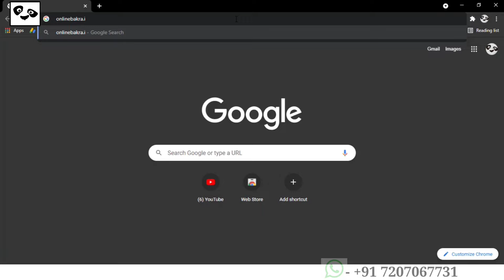Lucknow Bakra Mandi 🔴 | 21 Nov 2021 | Sunday | Full Details | Panda Boys Entertainment | Lucknow UP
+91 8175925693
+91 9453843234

For sale and purchase of goats, sheeps
visit onlinebakra.in
this website is free to advertise sale of goats and free to browse ads for purchase of goats.

अपने फार्म, दुकान, या किसी भी प्रकार की वीडियो को Promote करवाने के लिए, या वीडियो बनवाने के लिए,
CONTACT करें हमारे WhatsApp Ya Gmail Ya Instagram pe..